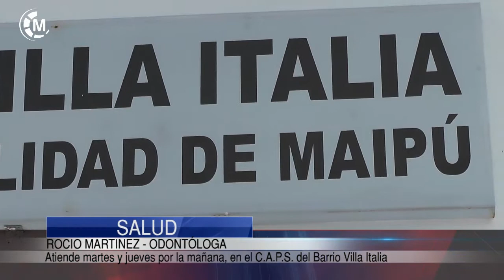SALUD Y ACCIÓN SOCIAL | Rocio Martinez, Odontóloga